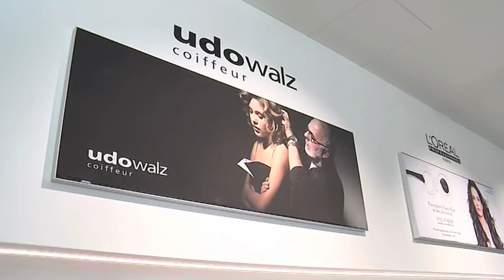Lifestyle vom 25 Juni 2016 Teil a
In der heutigen Lifestyle Sendung  bekam Raquel den ersten Blick in Udo Walz neuestem Salon auf den Kurfürstendamm 32….Offiziell wird der Salon am Dienstag um 10 Uhr eröffnet…

Danach wagt sich Raquel mutig aufs Trampolin und anschließend trifft sie den Sänger Alexander Peppler an der Oberbaumbrücke für ihre Insideout Session…..